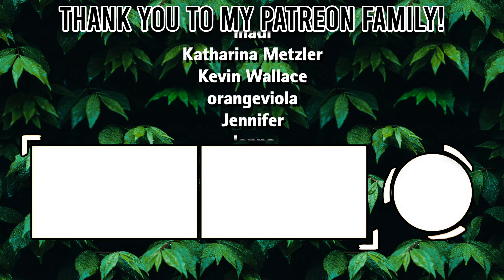Producer Reacts to Olivia Rodrigo - drivers license (SOUR Prom)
Olivia Rodrigo's debut album SOUR blew me away. I'm sure her SOUR Prom Live Performance of driver's license will as well. This is my reaction to the song as a producer and musician. I will share my thoughts and opinions on this song and the artist.